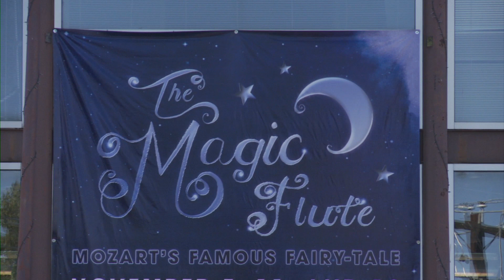Hanan Alattar Segment - Short Version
This is a shortened version of the Hanan Alattar segment from Arab American Stories Episode 111.